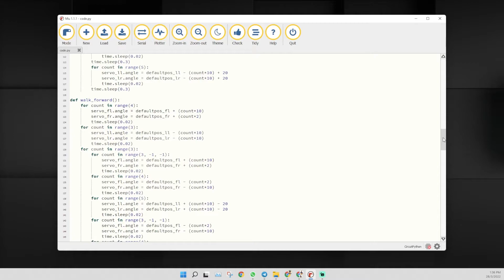Program Otto DIY robot for basic movements with CircuitPython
Join us this Saturday (8.8.2020) at 8.30pm for the launching of our latest product - EDU:BIT training and project kit for micro:bit.

🎁 FREE kits to be given away to 10 lucky winners!!!

✅ Kalau sudah ada micro:bit, boleh beli set tanpa micro:bit

Train-the-Trainer Webinar Khas Untuk Guru (in collaboration with CGC-Pendidik Digital MY)
24-26 Ogos 2020